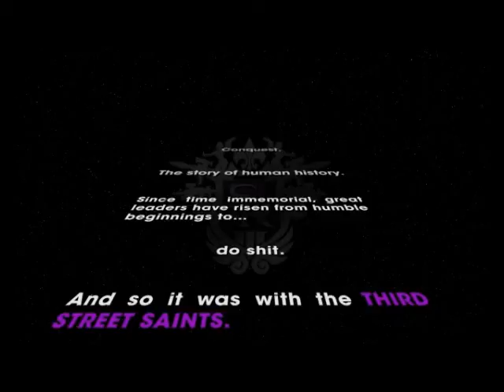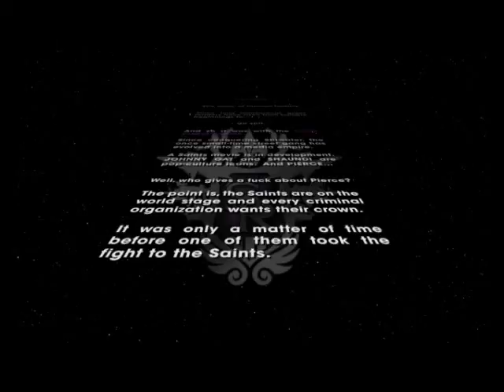Zalgo Cometh Saint's Row The Third Gameplay w/ Commentary Part 1